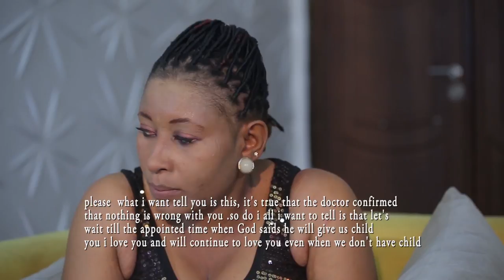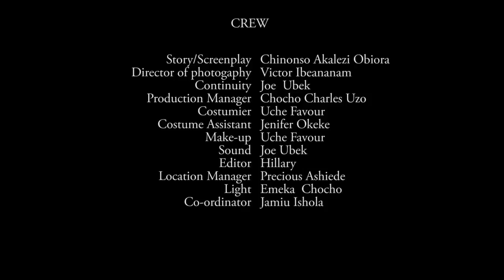MY PAST - LATEST NOLLYWOOD IGBO MOVIE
Nkiru and Obinna have been married for 5 years unable to bear children, Obinna is been push by his friends to have ex marital affairs which led to his wife packing out of her matrimonial home. Meanwhile they both have secret.

Starring: Kengodfrey Achionye, Obinna Nwobodo, Noral Igbokwe, Uche Ella, Sharon Augustine, Happiness Ajali.

Producer: Songito Ashiedu

Director: Gabriel Ashiedu